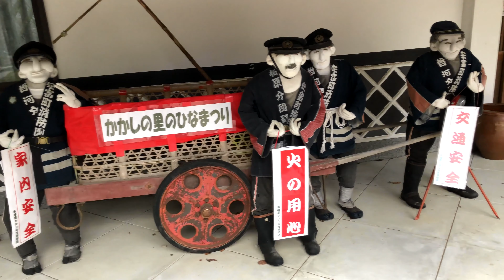奥播磨かかしの里 4K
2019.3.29  撮影　兵庫県姫路市安富町関地区　集落一帯で１３０体の
かかしが迎えてくれる。かかしか人間かわからなくなる不思議な村。